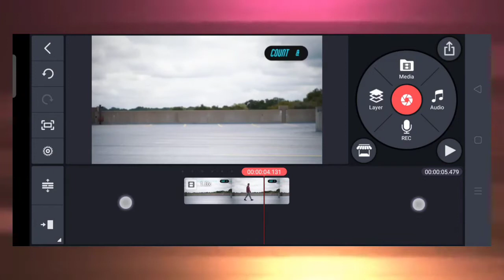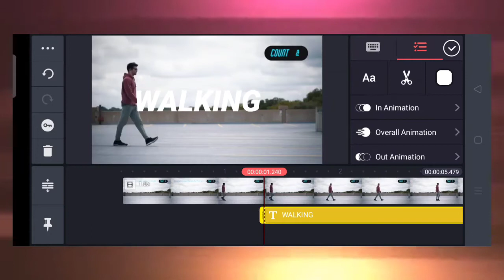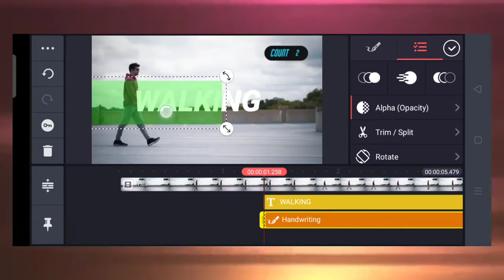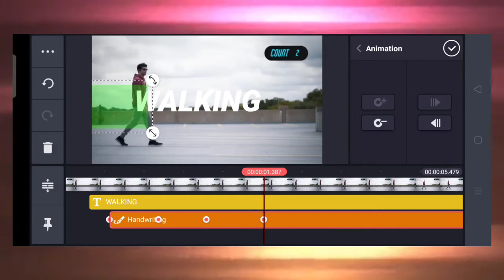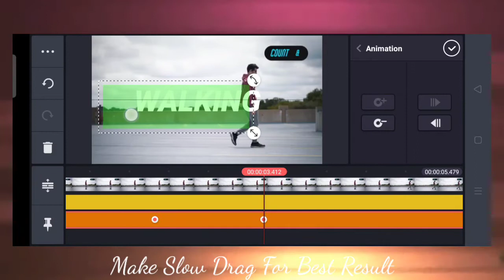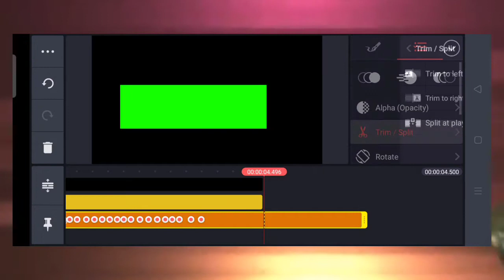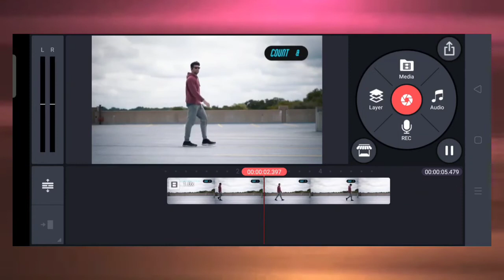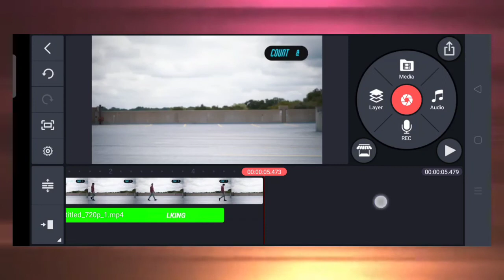How to Edit Walking Transition| Kine Master Tutorial| @ Gerald Gomez Tv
howtoeditwalkingtransition@geraldgomeztv

You Tube : Gerald Gomez Tv
Linked :